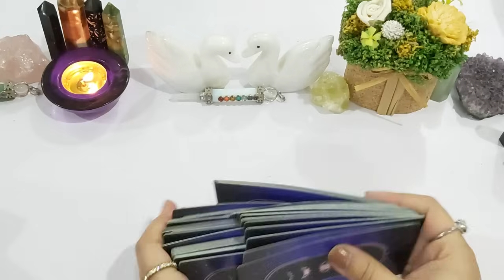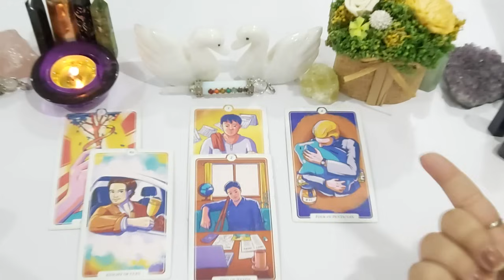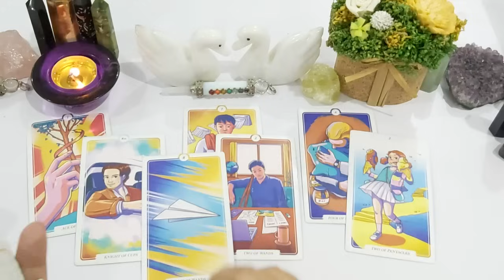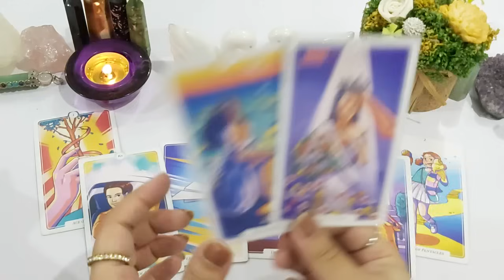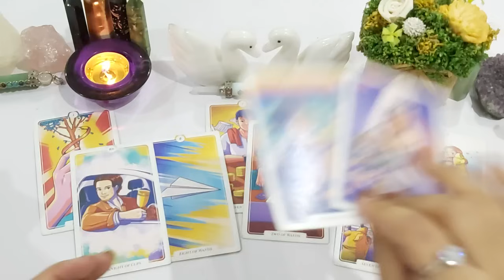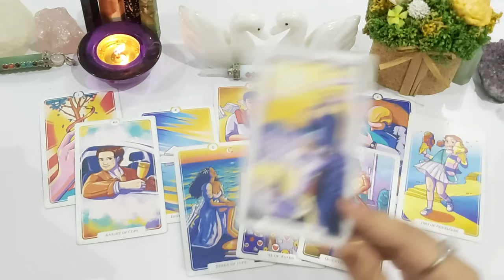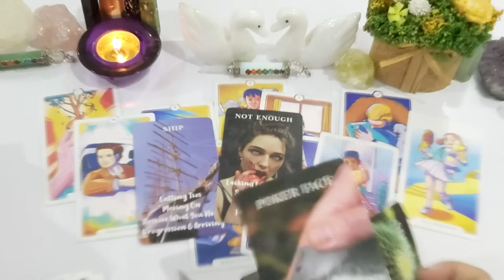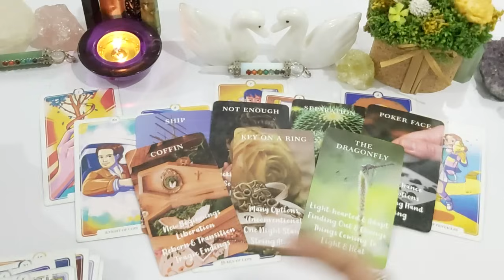LEO ♌ OCT• WOW! SURPRISE 😮 SOMEONE WON'T GIVE UP THEY ONLY WANT YOU 😍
💸 1 YEAR FORECAST 20 MINT VIDEO = [ 150 USD]
💸 5 YEAR FORECAST 25 MINT VIDEO = [ 250 USD]
💸 30 minutes reading with All detail = [
350 USD]

TOOBA 🕊